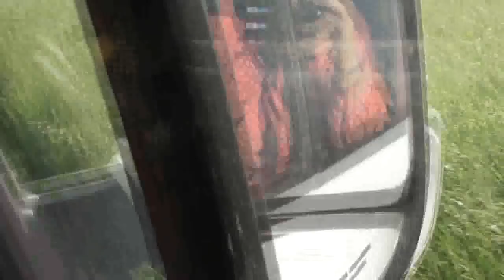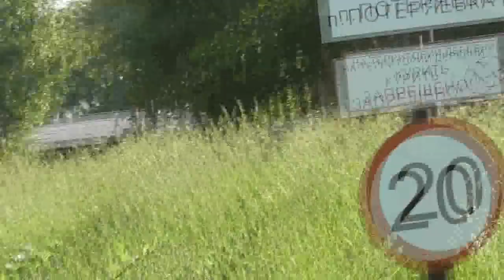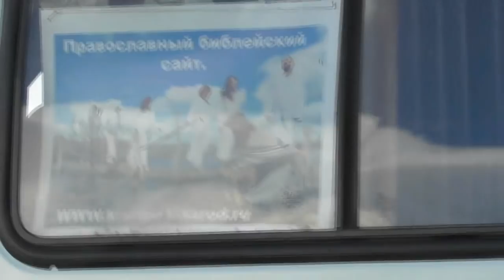Поездка с детьми и собачками на Рыжковский (северный) пруд. 01. 06. 2018